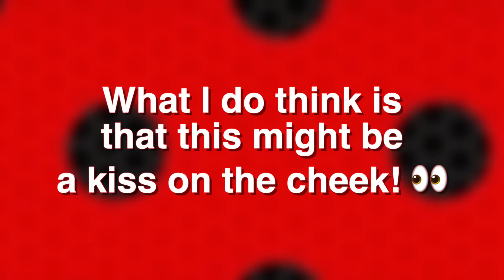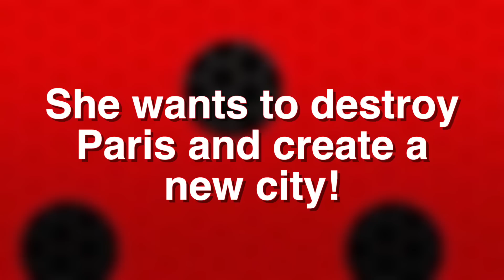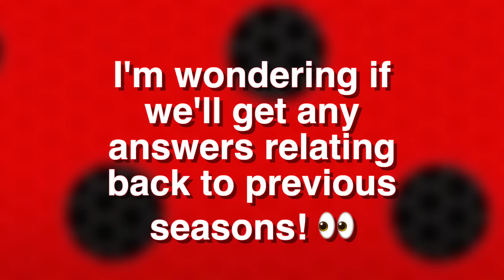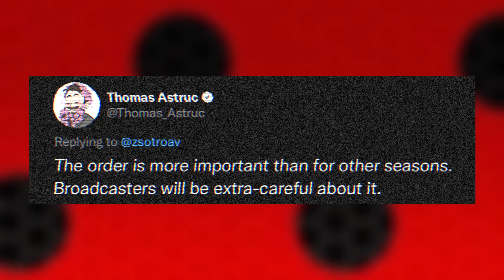NEW MIRACULOUS LADYBUG MULTIPLICATION SEASON 5 EPISODE 2 TRAILER ANALYSIS + THEORIES ! 🐞✨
Check out my brand new Miraculous Ladybug Season 5 Multiplication trailer analysis + my theories ! 🐞✨

MIRACULOUS PEN PALS! 💌✨
PRE - ORDER NEXT CULTUREFLY BOX! 🎁

Socials! 🐞✨

Maya Borg
OAKVILLE ON
L6K 3Y7

FAQ! 🐞✨
Where do I watch Miraculous / Season 4? -  Disney+, Family Channel + by using a VPN so that I can support the official channels! ✨

* If you do not comply with this I will Report you + your channel. Please be respectful of other creators + understand that if you have to steal other's Ideas + work to "upload your own", making videos here on YouTube is not for you.